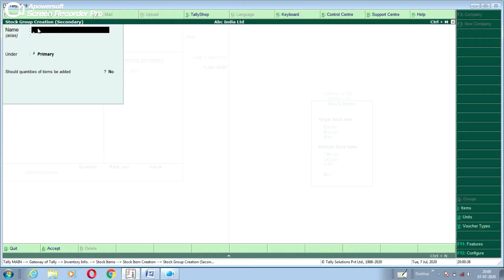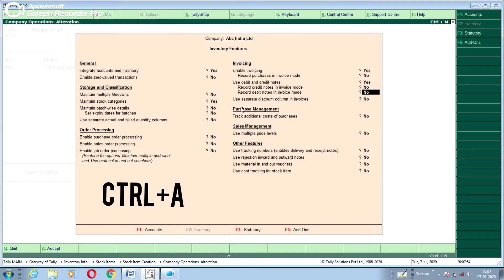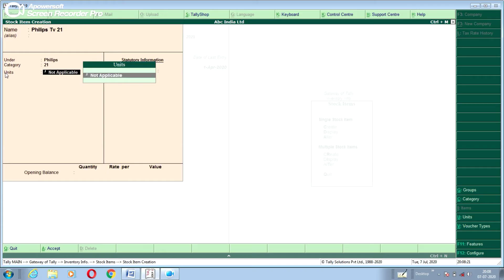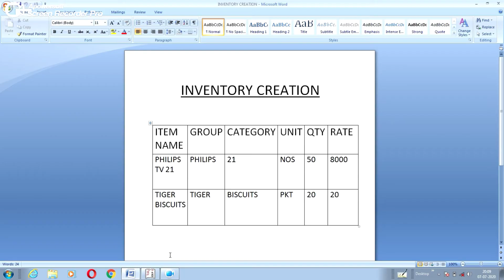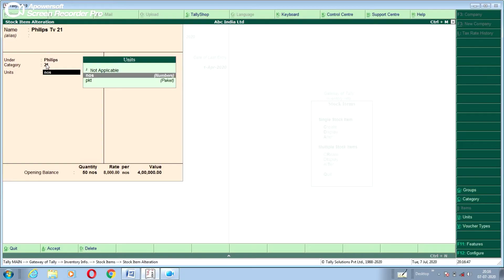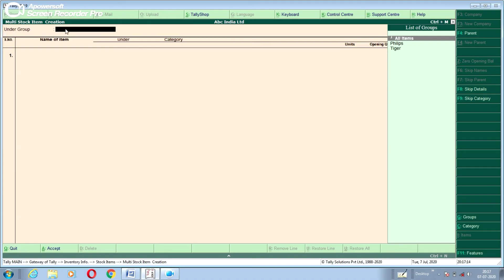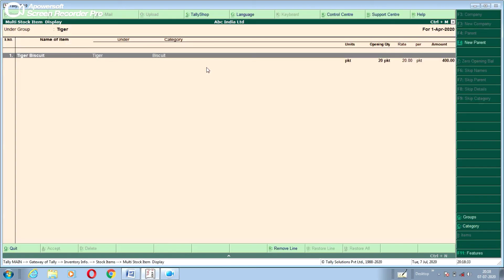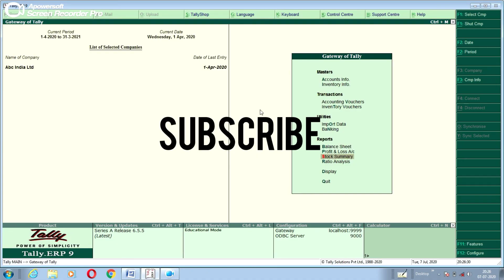How to Create Stock Items In Tally Erp9 !! Inventory Creation Malayalam...!!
Tally Erp9 Malayalam Tutorial Class !! How to Create Stock Items in Tally Erp9 !! ഭാഗം -1